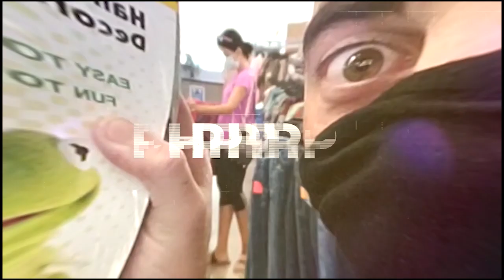Why A High Sell-Through Rate Doesn't Guarantee Reselling Success!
Diving into the world of reselling metrics, we often hear about the importance of sell-through rates – but is that the whole story? Join us as we explore why there's more to reselling success than just this one number. We'll tackle the complexities of margins, seasonality, shipping challenges, and the crucial role of categories and keywords. Whether you're a seasoned seller or new to the game, this episode will arm you with the knowledge to look beyond the surface and truly understand what drives sales.

Sign Up with MY RESLLER GENIE with 15% off your first month for the best bookkeeping geared for resellers by using the link below and USE OUR CODE “PUREHUSTLE” all in caps:

Purchase PHP Shirts: